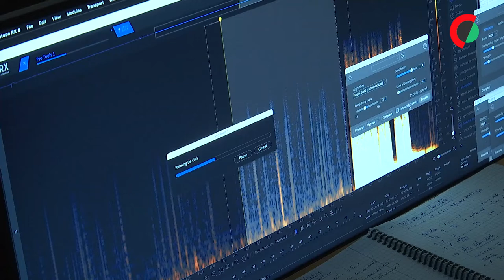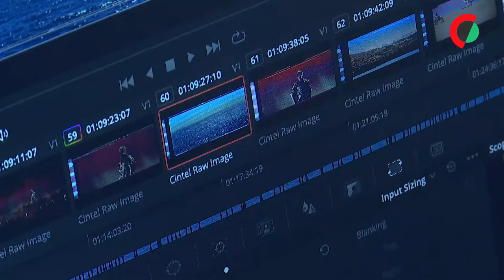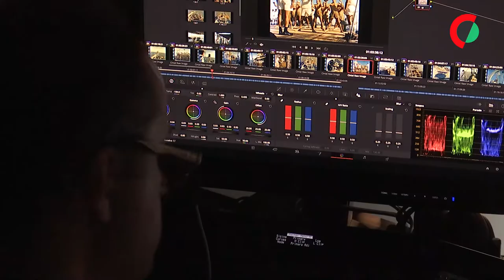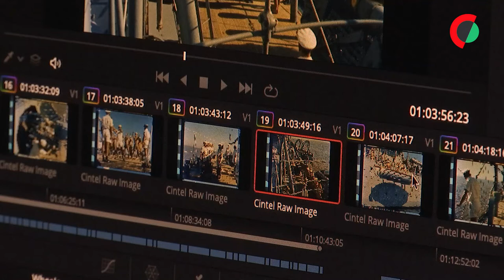Cinemateca, portugueses e mar !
O projeto da Cinemateca de digitalização do cinema português ligado à temática do mar já permitiu “conhecer a fundo os arquivos” e perceber que os oceanos foram “uma matéria profundamente manipulada”, disse à Lusa o coordenador, Tiago Bartolomeu Costa.

Edição: Fátima Guerreiro
Imagem: Pedro Martins
Reportagem: Silvia Borges da Silva